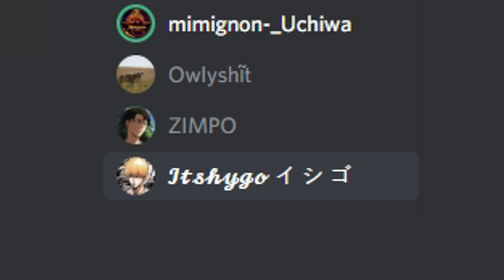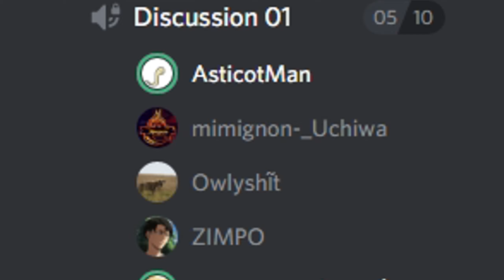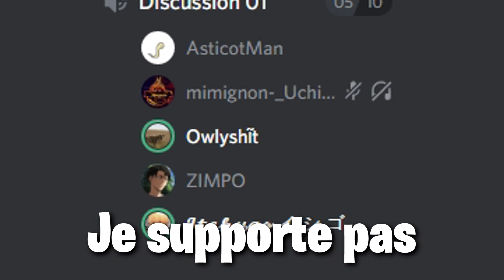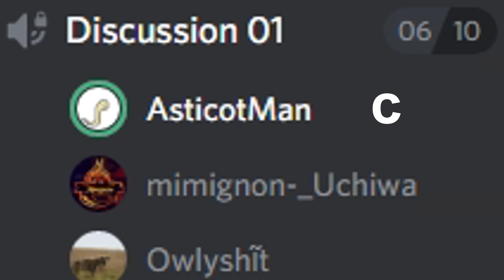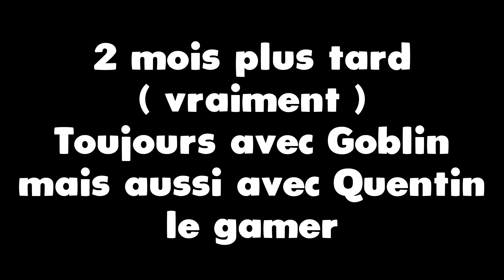TUÉ PAR DES TRYHARDERS DE 12 ANS EN SKIN DE FOOT sur FORTNITE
2 best of en 2 semaines, mais c' est que je suis productif dites donc.
N' hésitez pas à aller voir mes précédents best of.

☑️ PARTAGE LA VIDÉO ( ça aide énormément )